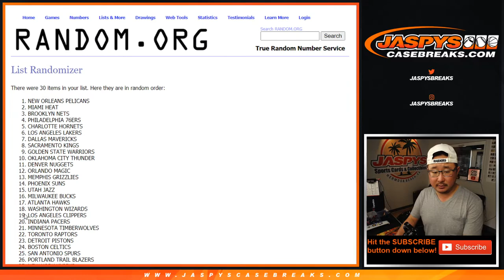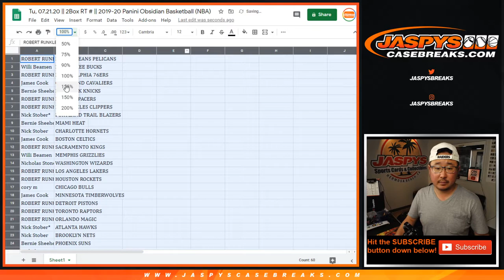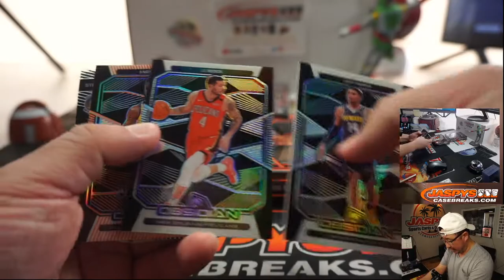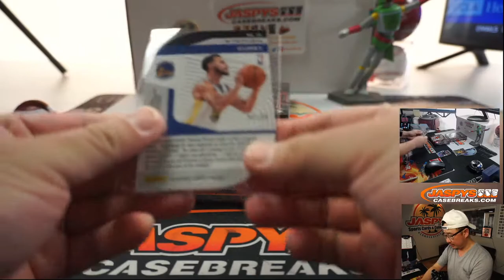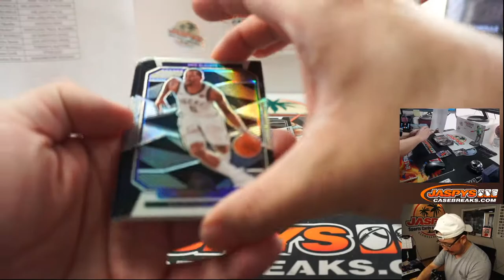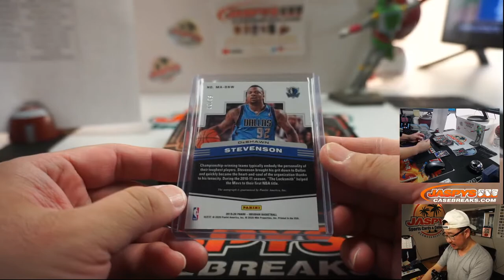Tu, 07.21.20 || 2Box RT #8 || 2019-20 Panini Obsidian Basketball (NBA)